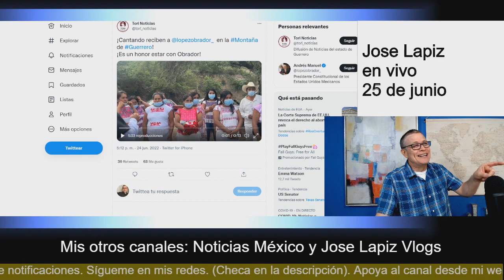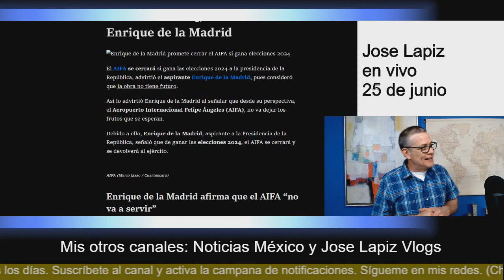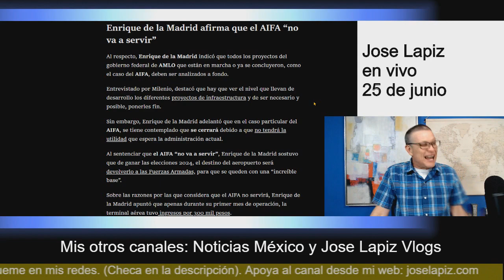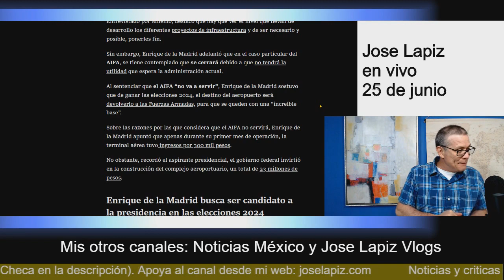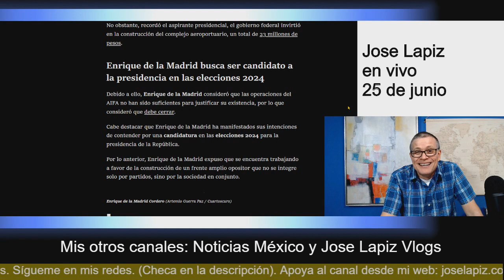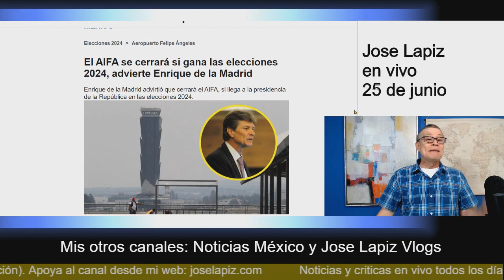¡AMLO ya lo esperaba! Van a cancelar el AIFA - Noticias México